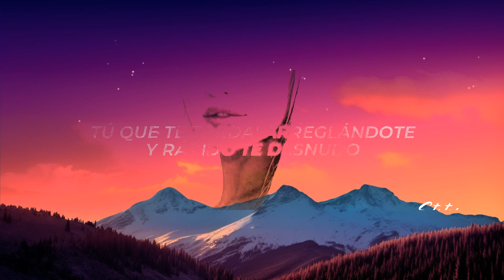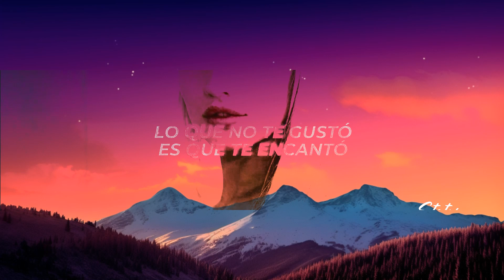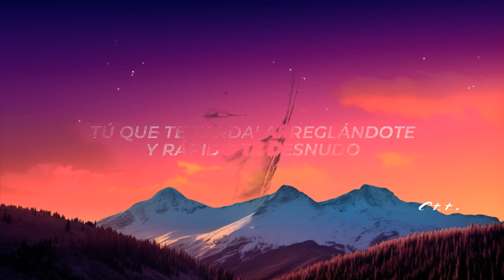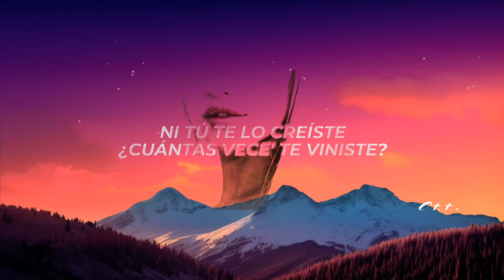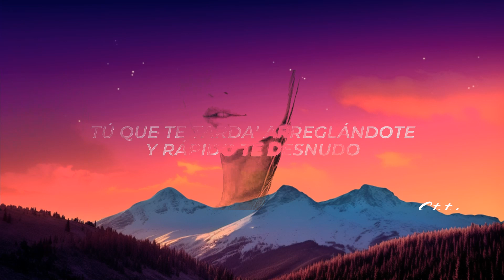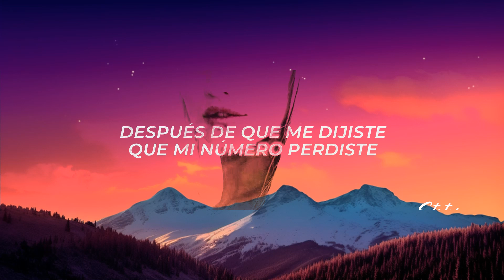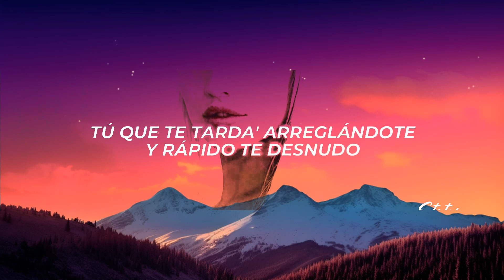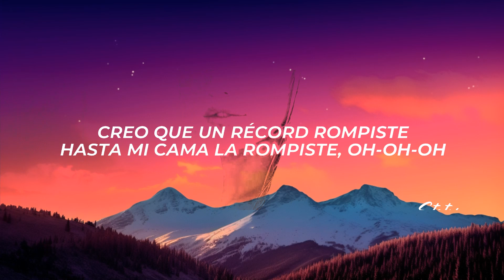Chris Palace - TE ENCANTÓ (Letra/Lyrics) 1 Hour Version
✖ Follow: @chrispalace

✖ Foto:
🎤[Letra de "TE ENCANTÓ"]

[Intro]
Viste
Pa' comerte volviste
Después de que me dijiste
Que mi número perdiste

[Coro]
¿Pa' qué ponerte a buscar si tú sabe' que lo tengo to'?
Tú que te tarda' arreglándote y rápido te desnudo
Es que no quiere' aceptar que soy el mejor que te chingó
Lo que no te gustó es que te encantó
Tú que te tarda' arreglándote y rápido te desnudo (Oh)

[Verso]
Conmigo te excita', con él no
Lo que te limita al verlo
Te acuerda' 'e la barría' (Iah, tú 'tá encendía', ma)
Qué rico ese tatuaje en las nalga' (Ah)
Pero en cuatro es cuando más resalta (Woh)
Ganas tiene' de sobra, no faltan (Eh)
Cáele pa' darte lo que te falta

[Pre-Coro]
Viste
Pa' comerte volviste (Eh-eh)
Después de que me dijiste (Eh-eh)
Ni tú te lo creíste
¿Cuántas vece' te viniste?
Creo que un récord rompiste
Hasta mi cama la rompiste, oh-oh-oh

[Outro]
Que te encantó
Que te encantó
Que te encantó
Te desnudo (Oh-oh-oh-oh-oh)
Yeah
El Chris Palace
Con el MadMusick
Con los fuckin' Sensei
Gang